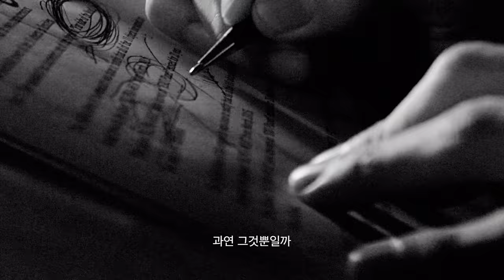SMCU the Origin